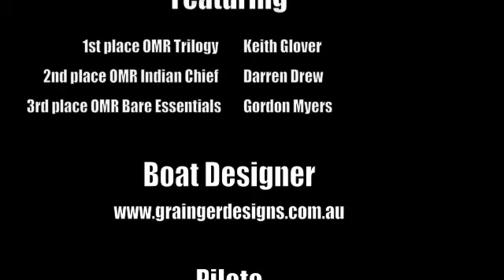Wangi Corsair Multihull Regatta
The Corsair Multihull Regatta at Wangi on Lake Macquarie. Few shots of the boats particularly the three first ones : Trilogy, Indian Chief and Bare Essentials, all Grainger Designs. But also Wilparina, Turning Point etc.. Light was not that good, but some good actions !